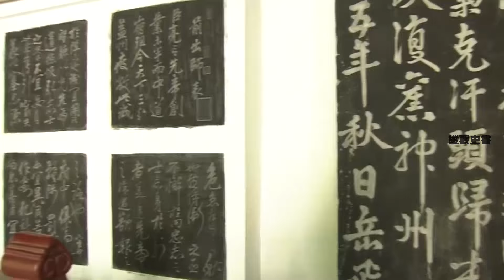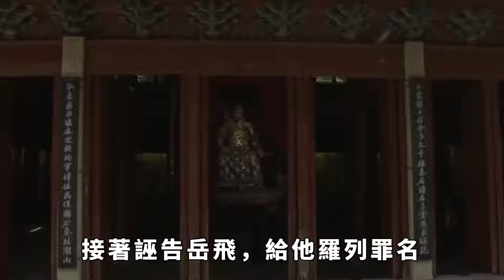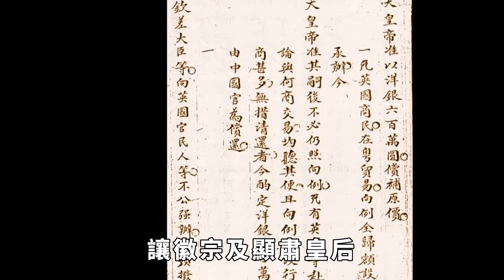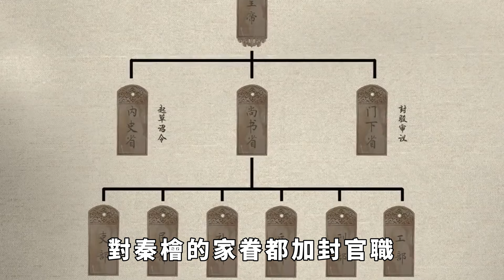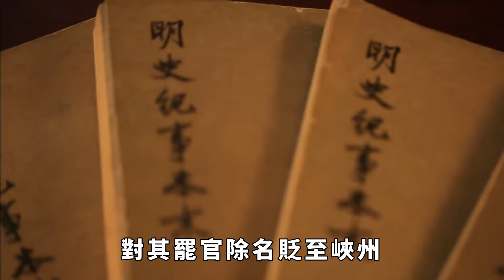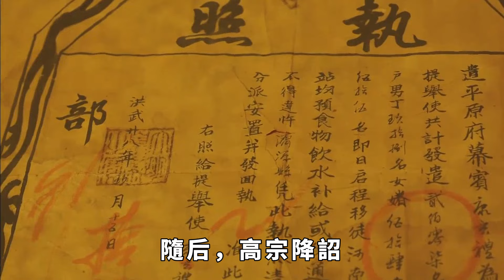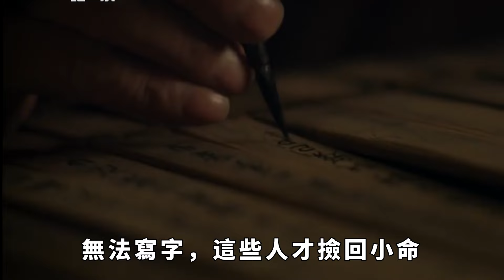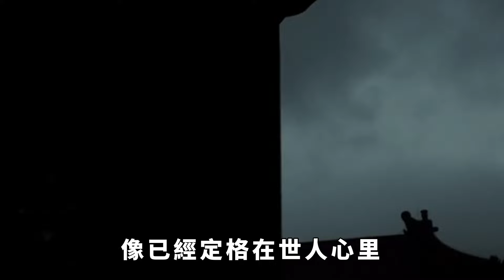害死嶽飛13年後秦檜得重病，高宗探視病情，秦檜一句話不說只流淚【縱觀史書】歷史